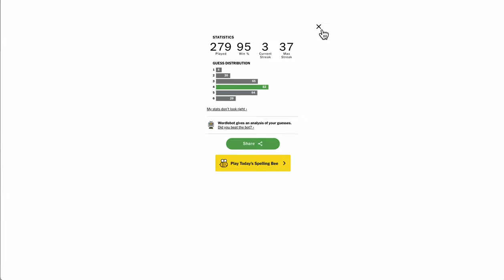Wordle 2024 02 01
That was fast :)